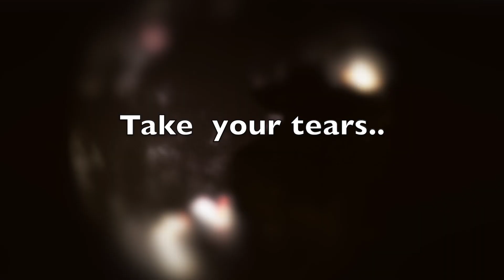I sent out a beacon .. . . . . . . . . . . . . . --- ---- ---. ........ ...... .......----------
Take your tears, spread em' across the stars, let the planets spin them away.
There's 8 billion in the world, and they all got somethin' to say.
I've got something in my heart, that transcends space and time.
I sent out a beacon a long time ago.
You've got something in your heart, that rolls through my frame of mind.